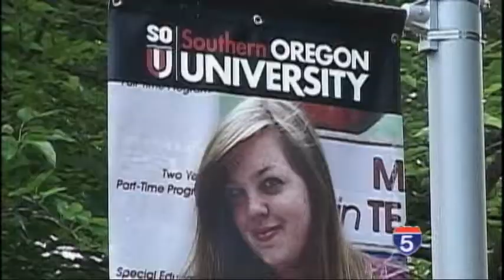SOU Reorganizes Staffing for Coming School Year - Aug 21st, 2012